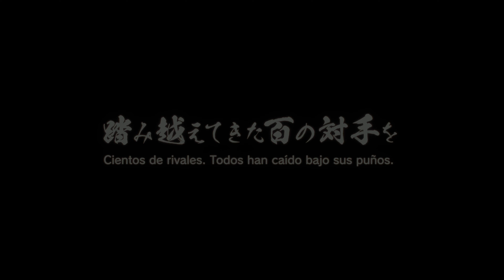[ES] Street Fighter 6 - Akuma Teaser Trailer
Messatsu! The legendary Akuma will consume all hope, fear, and nothingness when he comes to Street Fighter 6 this spring. Find him in the new World Tour area, Gokuento, where you may ask him to be your Master...if you dare.

Owners of the Deluxe and Ultimate Edition or the Year 1 Character Pass and Ultimate Pass of Street Fighter 6 will obtain Akuma when he releases.